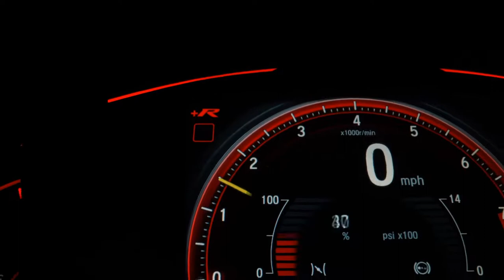HONDA HR-V - 2017 - Santo André/SP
Veículo: HONDA / HR-V 1.8 16V EX
Ano: 2017/2017
Combustível: FLEX
Portas: 4 PORTAS
Câmbio: Automático
Cor: PRATA
KM: 86.861

✅ Air Bag
✅ Alarme
✅ Ar Condicionado
✅ Ar Quente
✅ Desembaçador Traseiro
✅ Direção Hidráulica
✅ Encosto de Cabeça Traseiro
✅ Freio ABS
✅ Rádio
✅ Rádio e MP3
✅ Retrovisores Elétricos
✅ Travas Elétricas
✅ Vidros Elétricos
✅ Volante com Regulagem de Altura
✅ Limpador Traseiro
✅ Trio Elétrico
✅ Piloto Automático
✅ Farol de Neblina
✅ Entrada USB
✅ Bluetooth
✅ Porta Copos
✅ Direção Elétrica
✅ Câmbio no Volante (Borboleta)
✅ Ar Digital
✅ Sistema ISOFIX
✅ Console Central
✅ Protetor de Cárter
✅ Rádio USB
✅ Som Original